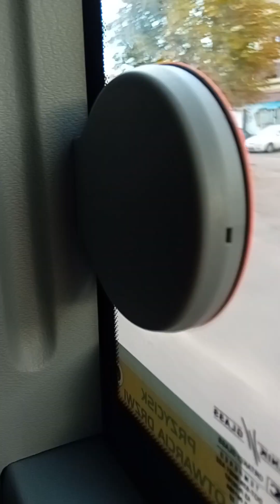Mercedes Conecto G #1341 MPK Łódź 🎵VOITH🎵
Mercedes-Benz Conecto G #1341 MPK Łódź 96 - Teofilów Rojna.